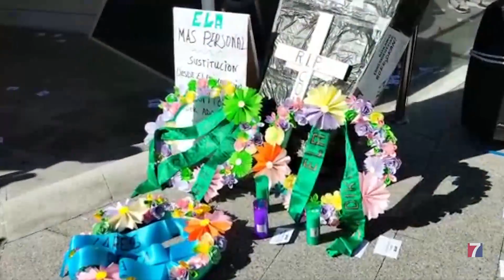Trabajadoras en huelga «ofician» un funeral por el convenio de las residencias de Bizkaia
Las «exequias» se han desarrollado esta mañana junto a la residencia Sanitas de Barakaldo.

El sindicato ELA denuncia que el convenio falleció el 31 de diciembre de 2020, y «ruega una oración» por su firma.